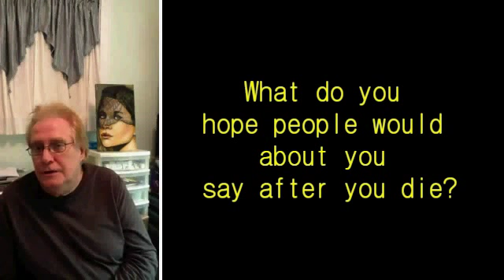Q&A: WFA interviews Thom Priemon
T.E. Priemon born in Philadelphia in 1947 and studied at the Philadelphia College of Art from 1974 thru 1976. He then studied painting methods and materials privately with Francis Cortland Tucker from 1978 thru 1980. The artist also worked for 10 years throughout the 1980's with hand printed lithographs, collaborating with such impotant lithographers like George Miller and Sons in New York and Timothy Sheesley a Tamarind Master Printer before returning back to encaustic painting in the 1990's. His encaustic landscapes ane still life paintings were presented in a one man exhibition at the Woodmere Art Museums in mid 1990's and a selection of his still life encaustic paintings were on view at the Philadelphia Museum of Art Gallery all thru the 1990's. The artist has lectured on The Art of Encaustic's at the Woodmere Art Museum as well as the South Jersey Artist Association. A full color book was published on lulu.com in 2010 on the artist encaustic portraits titled "Encaustic Portraits by T.E. Priemon".